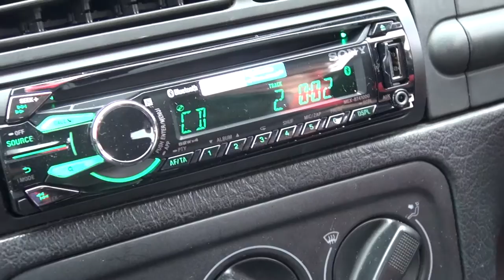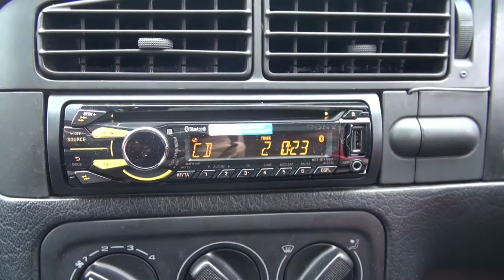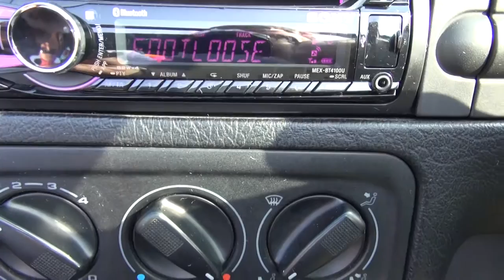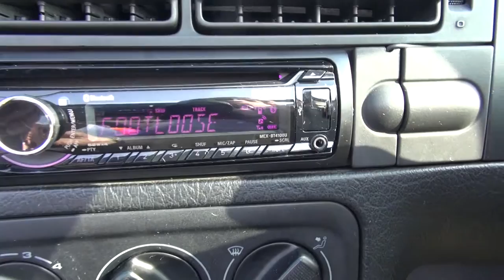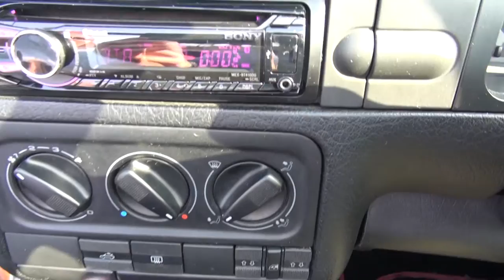SONY MEX-BT4100U CD/USB/Bluetooth Deck. Long Term Test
Fiona D-B tests the Sony MEX-BT4100U DC tuner. This features a Bluetooth system and USB and aux input on the front panel.

Filmed on the Sony HDR-CX730 Handycam.

Follow me on twitter for stuff that links this to my work on AnglersMailTV as well as my BBC radio bits: @TheAdamRayner Check out for reviews and stuff about car hifi, both boom systems and true hifi.